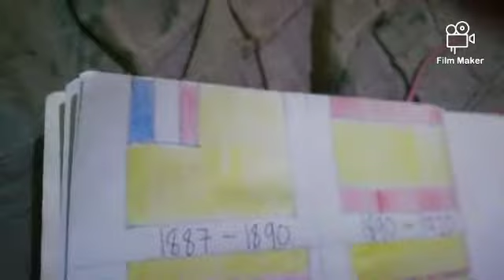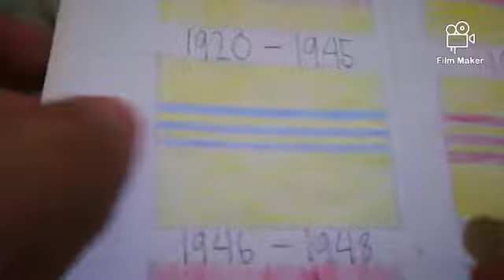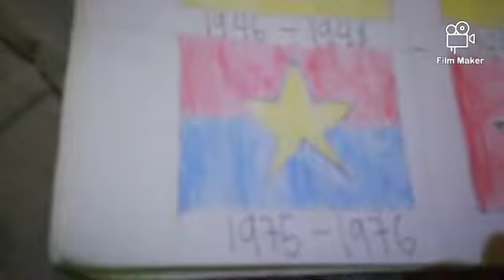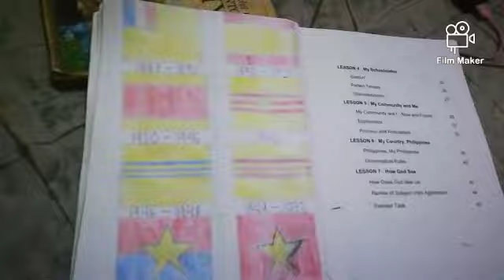History of the Vietnamese flag in drawing 🇵🇭🇻🇳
Another communist video from Vietnamese farmers and soldiers during Vietnam War and now. Welcome to the rice fields, Vietnamese people.